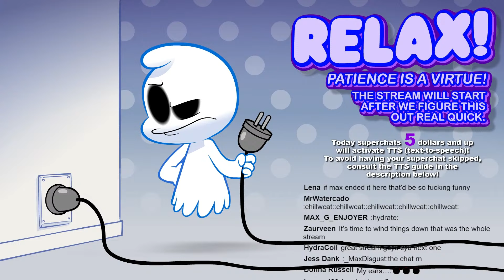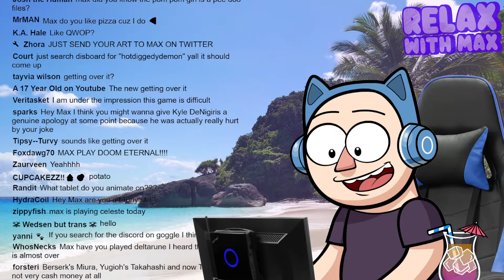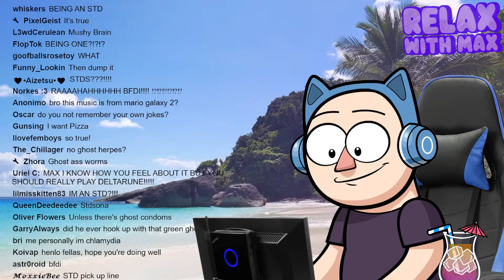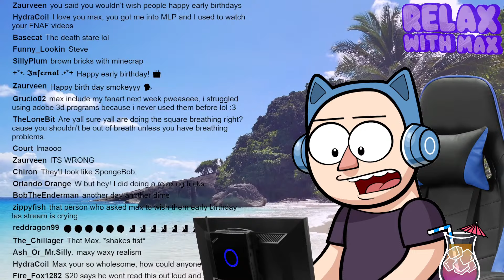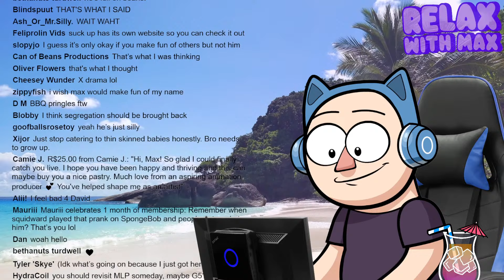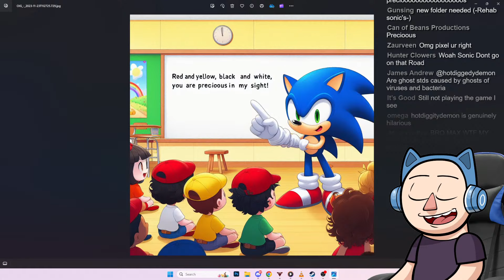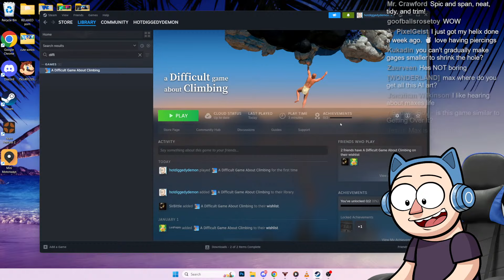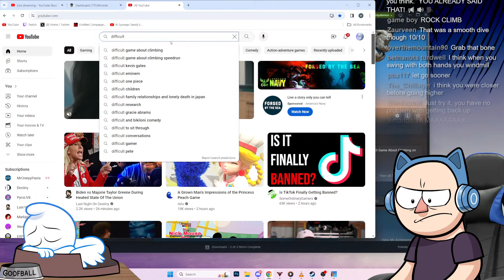Difficult Game About Climbin | RWM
2: TTS goes by American currency, so be mindful of exchange rates. If you donate 5 Canadian dollars, Youtube will list it in the chat as CA $5.00, but this is only $3.74 in USD and will be skipped by Plankton.

4: Be patient! And because it can sometimes read them out of order, during this time it may read other superchats, even ones that were submitted after you. Just because TTS is reading superchats after yours, that doesn't mean it won't return to yours in a few minutes.

5: Even when your superchats ARE read by TTS, I might accidentally talk/sing over them and not hear them, or hear them and call you an idiot dumbdumb mouth-breather.

7: The best time to send superchats is when I'm categorizing Sonics or playing a game. I try to read them aloud before this happens though!